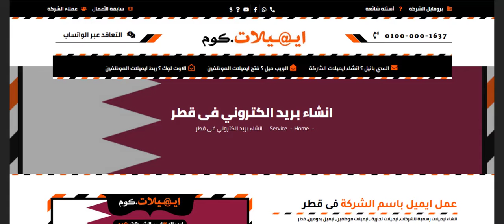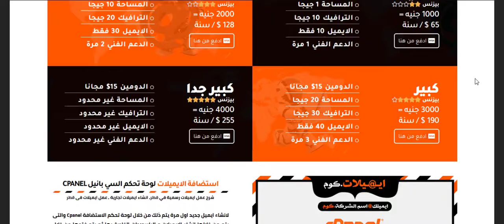ايميلات 📧 انشاء بريد الكتروني فى قطر | عمل ايميل رسمي باسم الشركة للموظفين فى قطر | ايميلات.كوم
ايميلات 📧 انشاء بريد الكتروني فى قطر | عمل ايميل رسمي باسم الشركة للموظفين فى قطر | ايميلات.كوم - انشاء بريد الكتروني فى قطر دولة قطر واستضافة الايميلات وحجز حسابات بريد للشركات وعمل ايميلات للموظفين باسم الموقع والدومين بقطر | ايميلات.كوم.
رابط ✅ايميلات.كوم
ايميلات.كوم 📬 Emailat
مجموعة شركات رايز ©️ للهندسة و التكنولوجيا :
ايميلات.كوم 📩 ايميلات.com
رايز ايميل 📩 rise.email
شركة رايز 🌟 rise.company
رايز هوست🇺🇸 انجليزي : rise.host
رايز دومين 🔎  rise.domains
سابقة الاعمال 🎥
الخدمة متاحة 🆙 فى مصر و الخليج
هذا الفيديو لك إذا كنت تبحث عن 💬
عمل ايميلات شركة
عمل ايميلات للشركة
كيفية عمل ايميل شركة
طريقة عمل ايميل شركة جوجل
كيفية عمل ايميل باسم شركة
طريقة عمل ايميل باسم شركة
عمل ايميل باسم الشركة
طريقة عمل ايميل شركات
كيفية عمل موقع شركة لبيع البضائع
كيفية عمل موقع شركة
طريقة عمل ايميل للشركة
كيفية عمل ايميل الشركات
كيفية عمل حساب شركة
كيفية عمل ايميلات للشركة
كيفية عمل موقع للشركة على النت
طريقة عمل ايميل شركة
طريقة عمل ايميل الشركة
عمل حساب في شركة جوجل
كيفية عمل ايميل باسم الشركة
طريقة عمل ايميلات للشركة